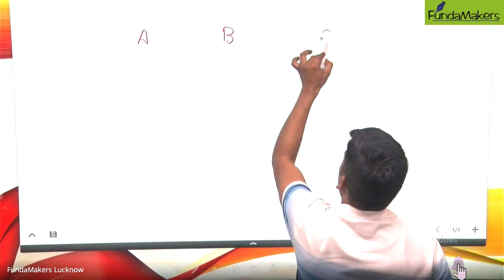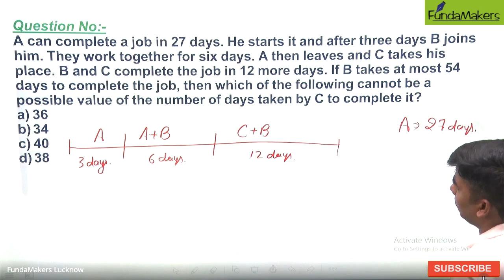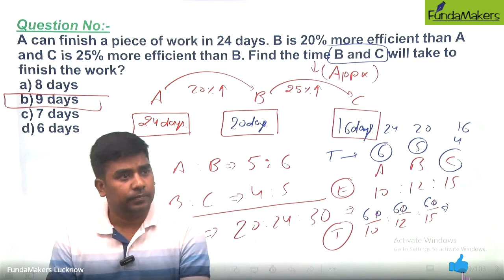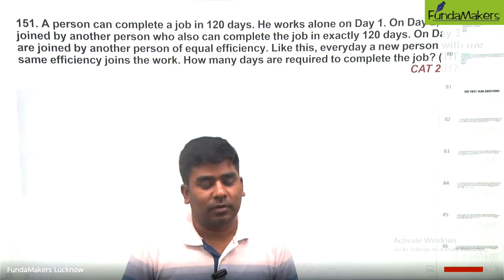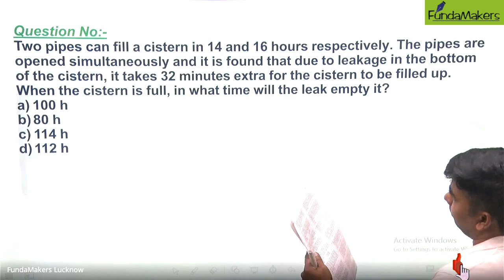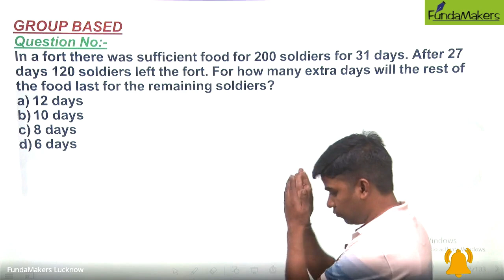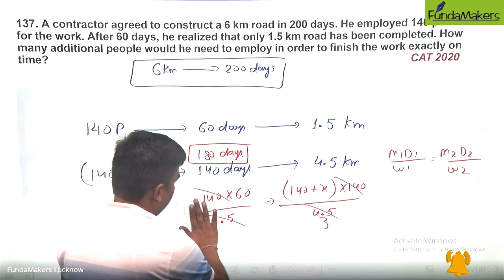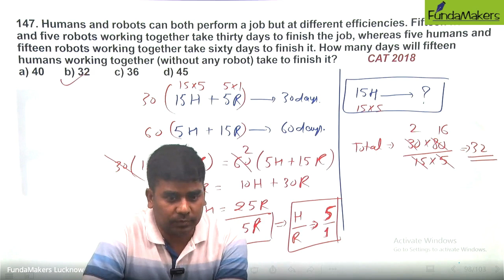Maths Practise for IPMAT Indore | Time and Work !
In this video, we dive into the topic of Time and Work, an important concept in mathematics. Join us as we provide comprehensive explanations, solve practice problems, and share valuable tips and tricks to tackle Time and Work questions effectively. Whether you are a beginner or looking to refine your skills, this video will equip you with the necessary tools to excel in IPMAT Indore.

 "📚 Master Your CAT, IPMAT, and CUET Preparation with FundaMakers: Free Live Practice Sessions! 🎯"

Why enroll with FundaMakers for your CAT / IPMAT and CUET preparation? Here are the reasons why:

🎓 Experienced Trainers for CAT Preparation Online.
📣 Highly Interactive CAT Online Classes (Check the quality of sessions on our CAT Preparation Youtube Channel)
🧠 Advanced Teaching Pedagogy relevant for CAT Preparation Online
👥 Profile Development Support
🎯 1-1 Mentorship for CAT Preparation
📺 Video Solution of all FundaCATs & Access to CAT Specific 10,000+ Question Bank
📚 3-Phase Prep Process
🔍 24x7 Doubt Clearing Process

Join our telegram channel to get the latest updates on B-Schools: 🔗